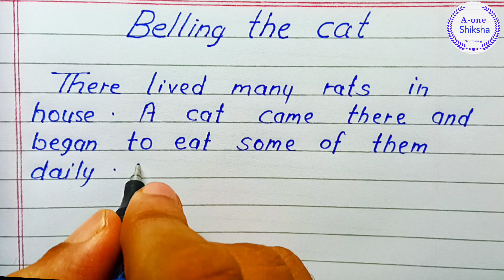Belling the cat story writing || how to write#english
in this video you will learn about how to write story writing on belling the cat